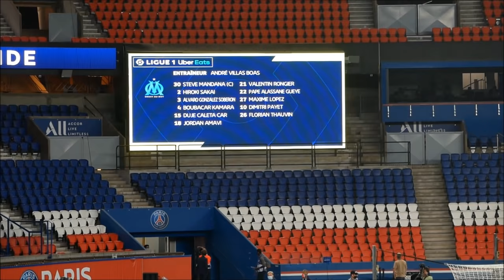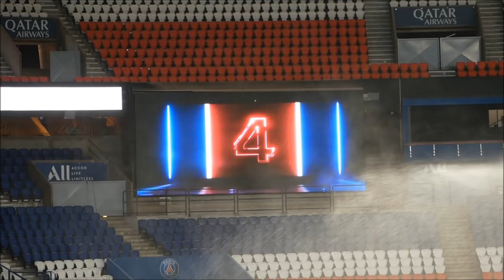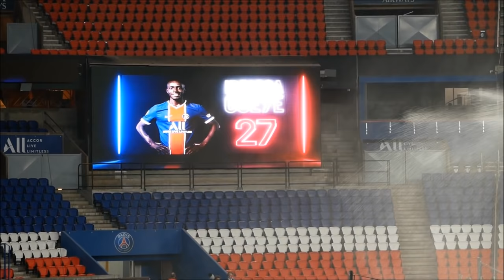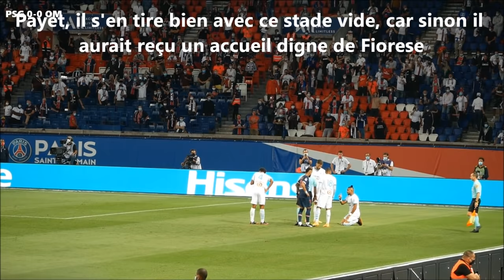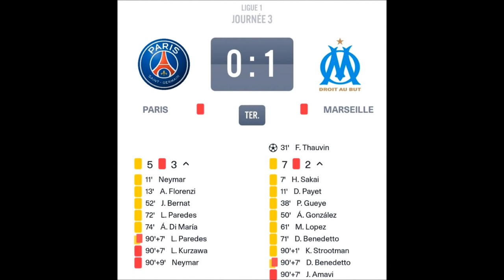PSG-OM : le Fight Club du Dimanche soir [13/09/2020]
Retrouvez l'ambiance du match PSG OM, Ligue 1 Saison 2020/2021, 3ème journée.

00:47 composition des équipes
03:41 entrée des joueurs
04:50 la minute zen du match (hommage aux soignants)
06:05 coup d'envoi
09:22 Thauvin vient de marquer (0-1)
10:37 Neymar - Alvaro Gonzalez acte I
12:57 Mi-temps
16:17 Neymar - Alvaro Gonzalez acte II
17:03 Bagarre générale